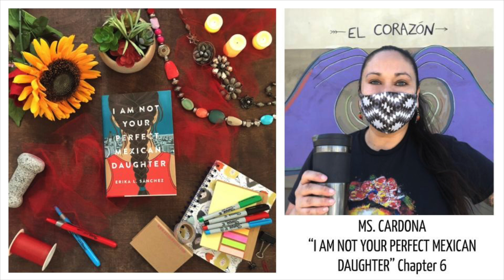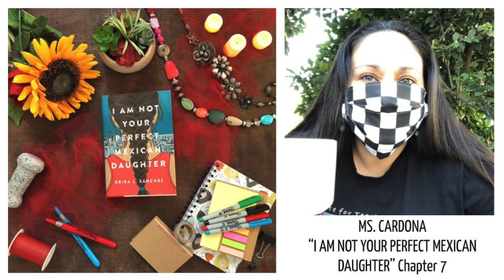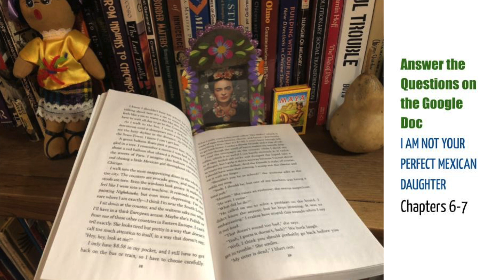Ch 6-7 of "I AM NOT YOUR PERFECT MEXICAN DAUGHTER"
Ch 6-7 of "I AM NOT YOUR PERFECT MEXICAN DAUGHTER" read by Ms. Guadalupe Cardona.

You can download the lesson plan and slides for free